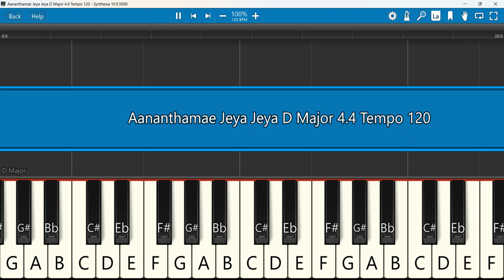Aananthamae Jeya Jeya Keyboard Notes D Major 4/4 Tempo 120 | ஆனந்தமே ஜெயா ஜெயா | Srinisha | Gnani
ஆனந்தமே ஜெயா ஜெயா ...Traditional Song | Srinisha | Gnani | Golden Hits Vol-2 | Vincey Productions
 Keyboard Notes